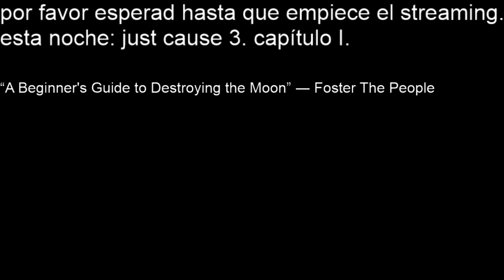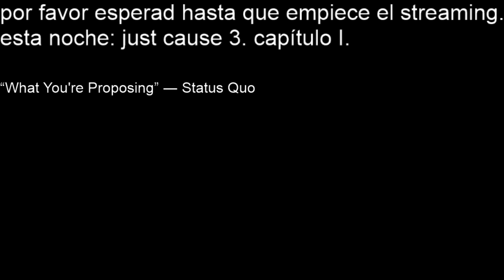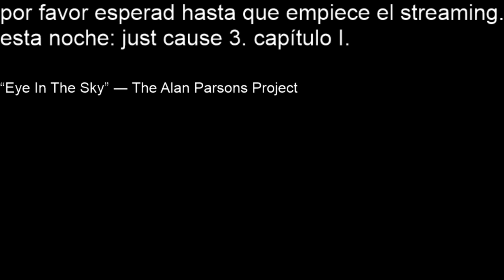just cause 3 | capítulo I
fuck.